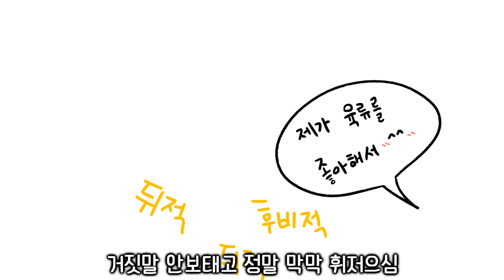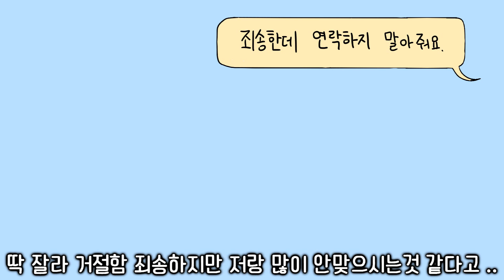소개팅녀한테 여자소개시켜달라하네 ㅋㅋㅋㅋㅋ ㅣ레전드